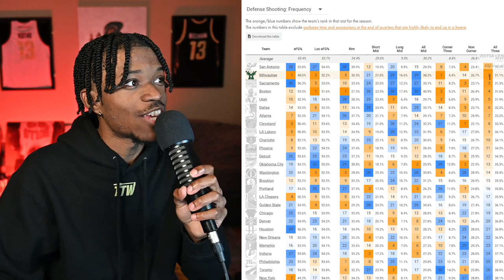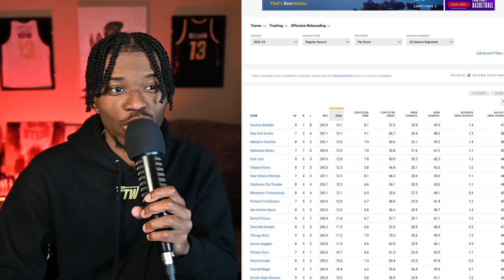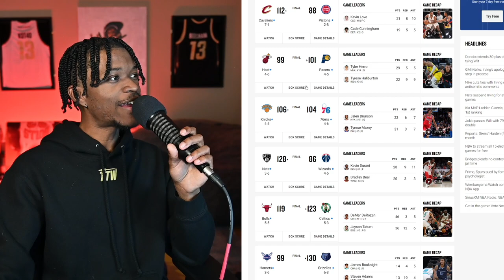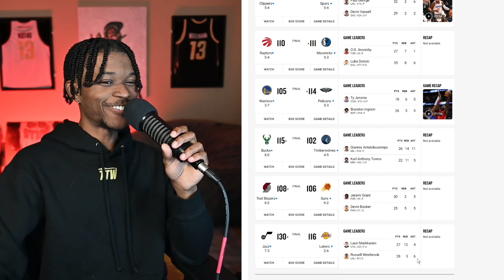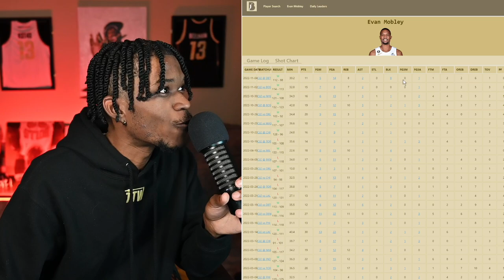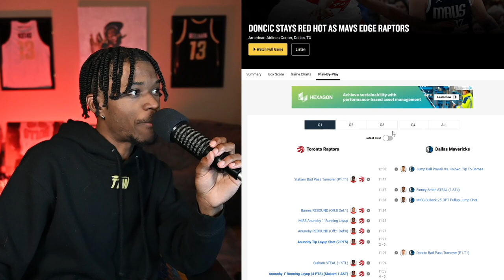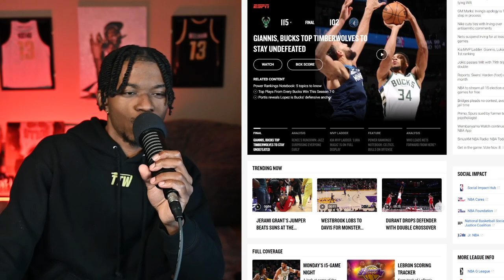This Might Be The Best Milwaukee Bucks Team Ever